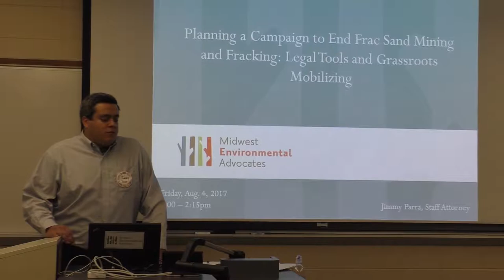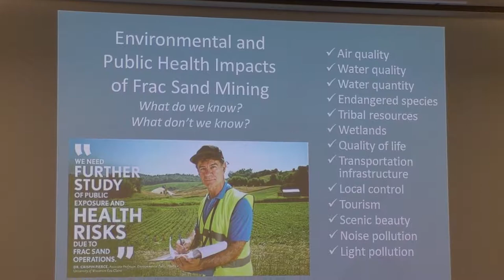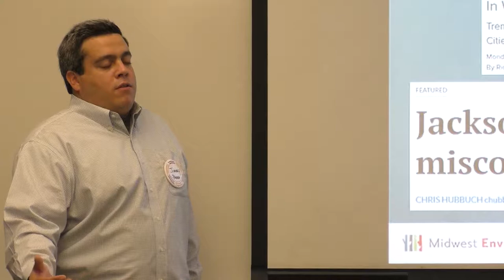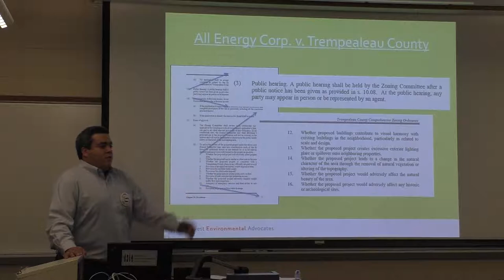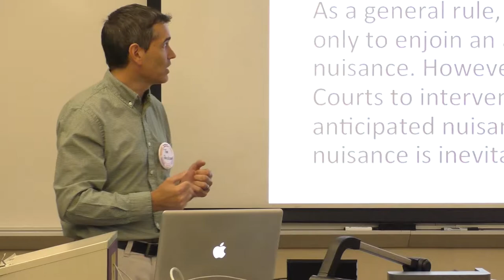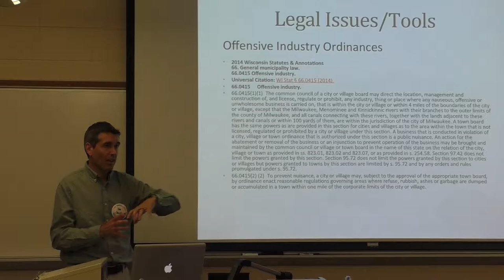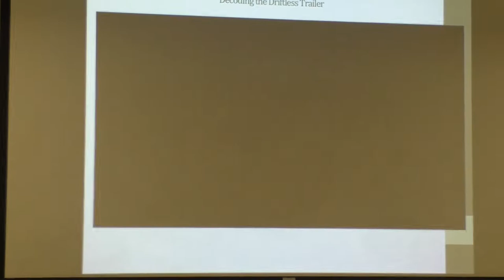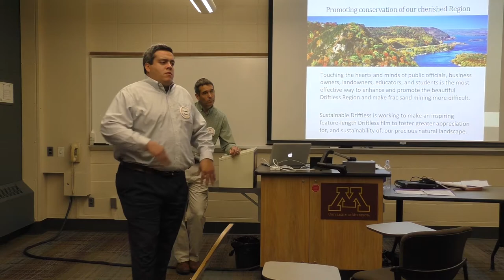Planning a Campaign to End Frac Sand Mining and Fracking Legal Tools and Grassroots Mobilizing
From the Earth Rights & Global Democracy Conference

Presented by Jimmy Parra, Tim Jacobson & Tom Lister